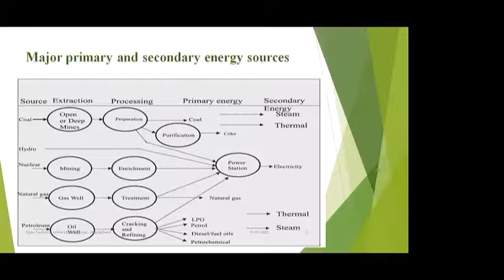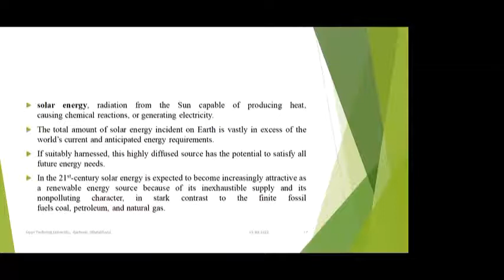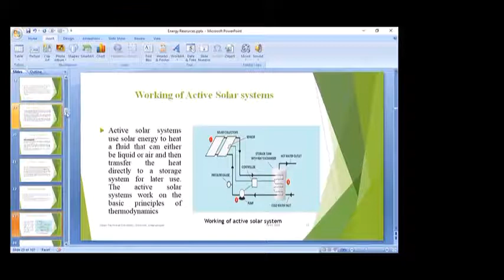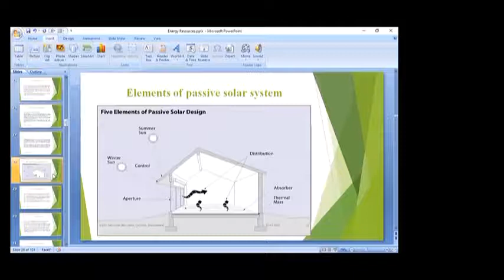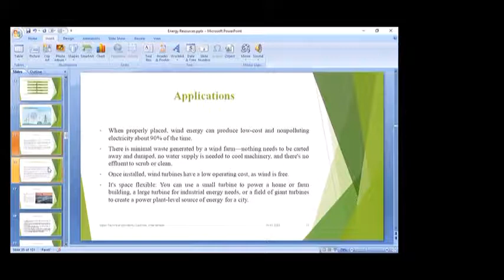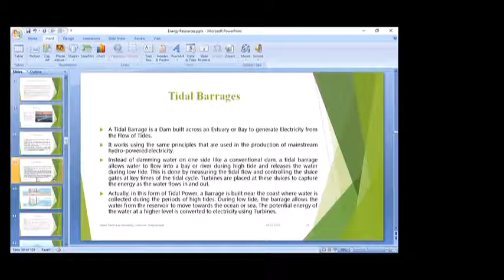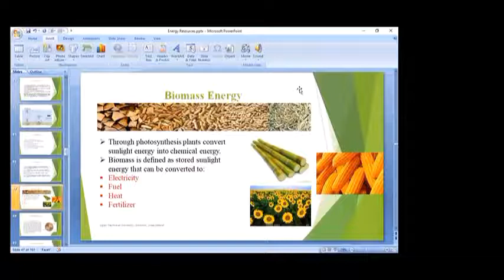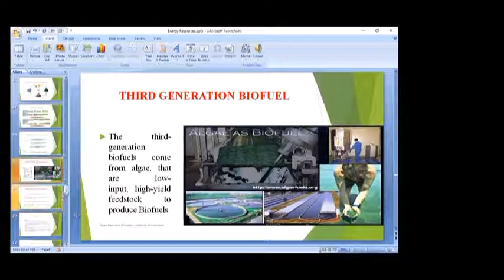Energy Resources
By: Dr  Richa Kothari